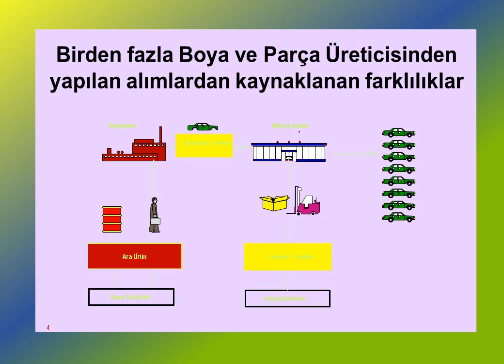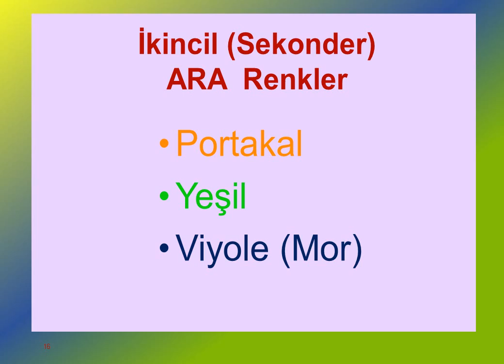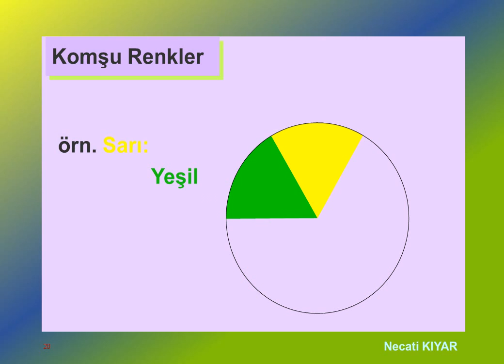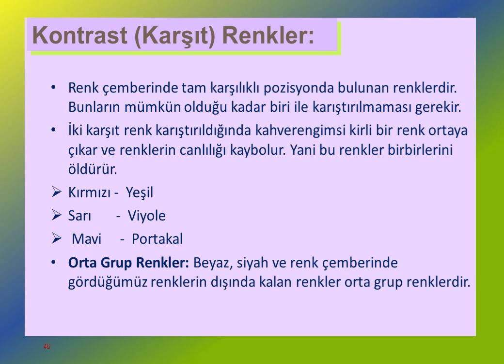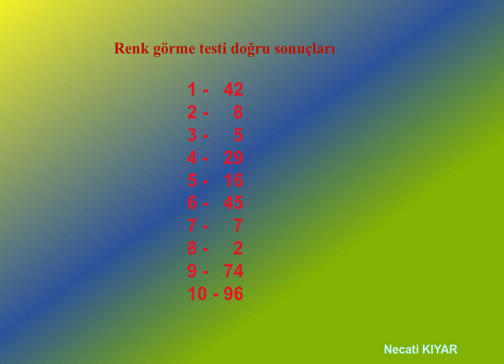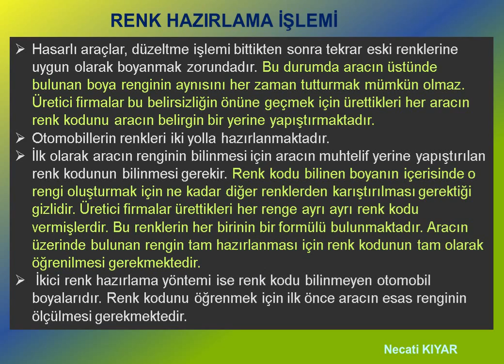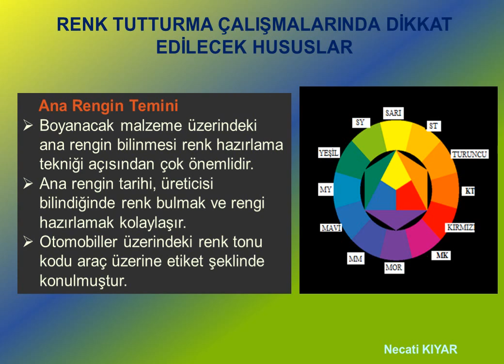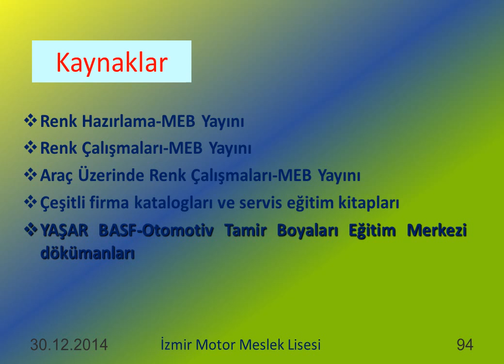Oto Boya Uygulamaları "Renk Bilgisi "1 Dönem- Necati KIYAR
Oto Boya Alanı "Oto Boya Uygulaması" 1. Dönem ders sunumu. (Sunumun sayfalarının hızlı geçtiği konusunda şikayet eden arkadaşlar sunum biliyorsunuz video kaydında olduğu için istediğiniz yerde durdurup tekrar başlatarak anlatım yapabilirsiniz. Teşekkürler...)
(İzmir Motor Meslek Lisesi) İzmir-Konak Şehit İdari Ataşe Çağlar Yücel Mesleki ve Teknik Anadolu Lisesi Öğretmeni.